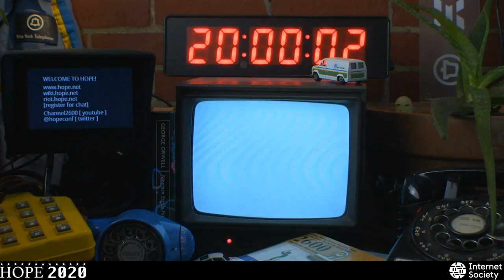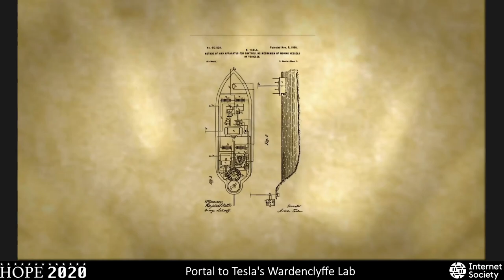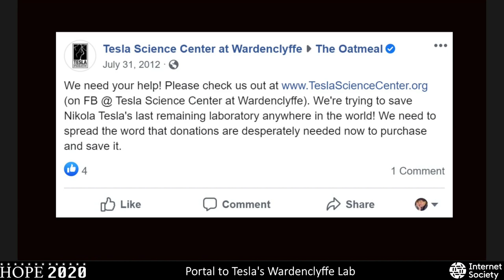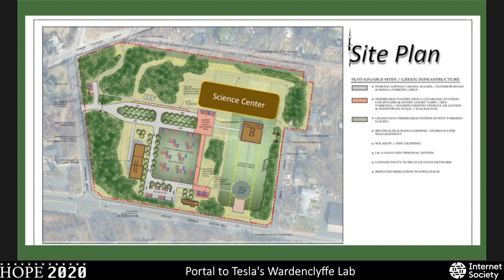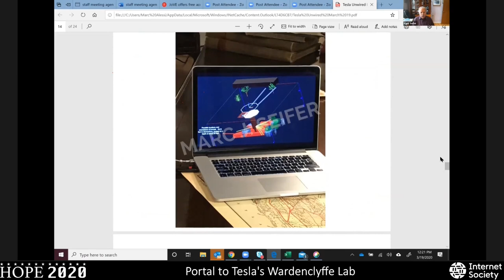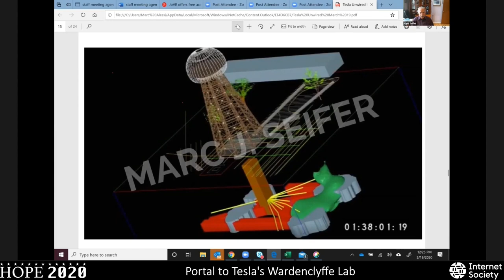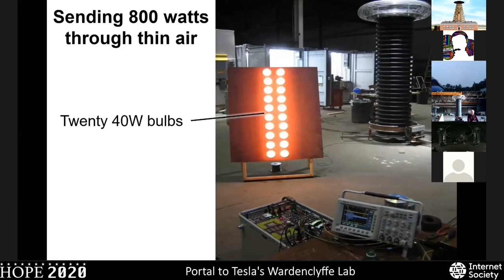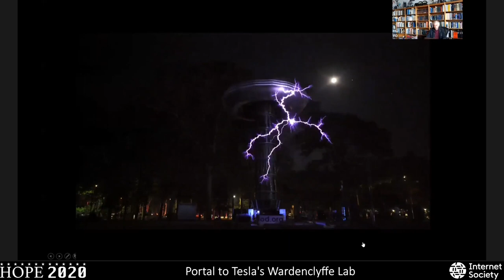HOPE 2020 (2020): Portal to Tesla's Wardenclyffe Lab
Marc Alessi

Saturday, July 25, 2020: 2000. Explore the wonders of Wardenclyffe, the historic laboratory built by science visionary Nikola Tesla, where he engineered a colossal 18-story wireless transmitting tower and conducted experiments that still evoke questions and controversy over a hundred years later. Presenter Marc Alessi, executive director at Tesla Science Center at Wardenclyffe, will share past, present, and future happenings at the site, including details on a recent discovery made during renovations and fascinating info on the tunnels beneath Tesla's legendary laboratory. You'll see actual experiments in wireless tech using Tesla coils along with a surprising electric music performance. You can further satisfy your curiosity during the live Q&A session.